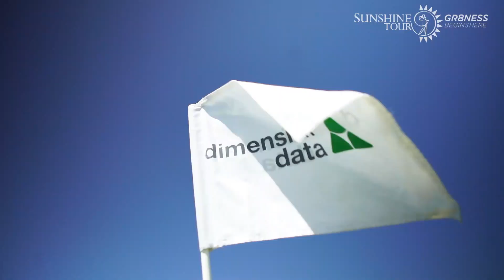Dimension Data Pro-Am | Highlights Round 2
Spain's Santiago Tarrio Ben and South Africa's Christiaan Bezuidenhout share the lead on -17 after 2 rounds at the Dimension Data Pro-Am.